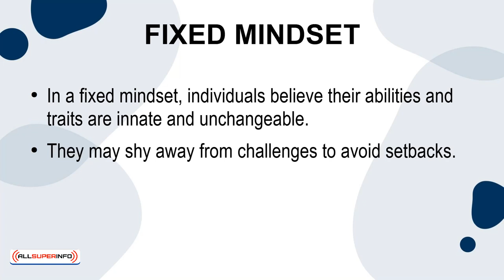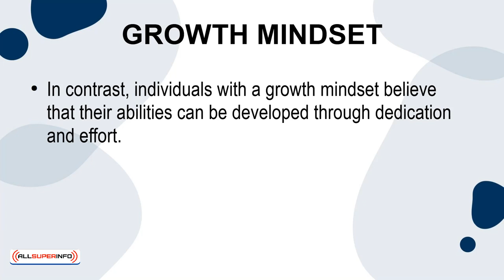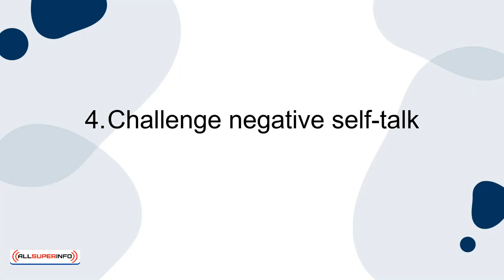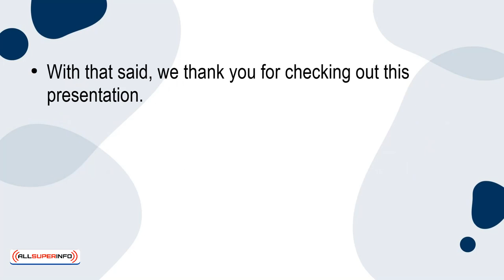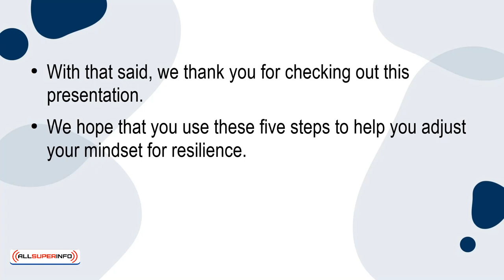05 How to Adjust Your Mindset for Resilience